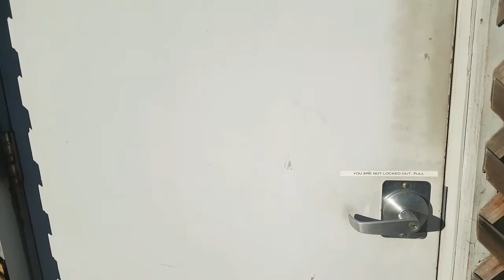fairpractice Rooftop garden at Rosemary's in New York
The fair traveller continued to an Italian restaurant that serves bio and organic food and some vegetables are grown directly at their garden on top of their building. Apart from that, they also up cycled wood to use in the restrooms.